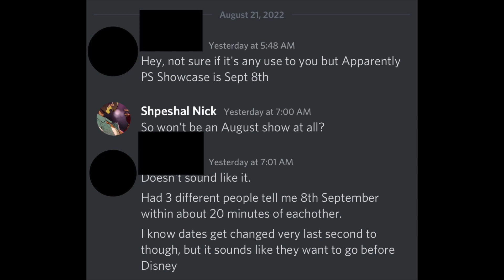PlayStation State Of Play Rumors - Coming Next Month?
Samsung 980 PRO 1TB SSD

God of War Ragnarok
Hogwarts Legacy
The Last Of Us Part I
Elden Ring
Horizon Forbidden West
R&C Rift Apart